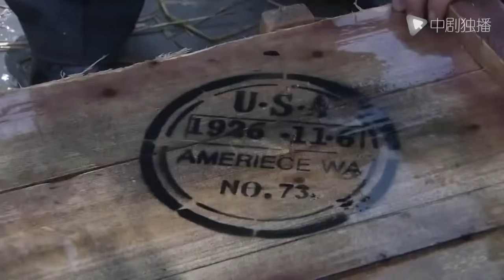Shang Hai Bund- EP 05 (Huang xiaoming, Sun Li)Chinese Drama Eng Sub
►Synopsis:
In the 1930's old Shanghai. Disputes continue between chambers of commerce. Xu Wenqiang (played by Huang Xiaoming) ran into Feng Chengcheng (played by Sun Li), the daughter of Feng Jingyao (played by Li Xuejian), the top chamber of commerce tycoon in Shanghai. Feng Chengcheng is similar to Xu's old love Fang Yanyun (Chen Shu),who is already Shanghai's first socialite. Xu and Ding Li (Huang Haibo), who grew up in the slums of Zhabei, accidentally rescued Feng Chengcheng, and the two became friends of life and death. With the help of Fang Yanyun, the two were appreciated by Feng Jingyao and decided to break into a famous place as above. Xu and Ding both fell in love with Feng Chengcheng at first sight, and the three began an intricate love story.